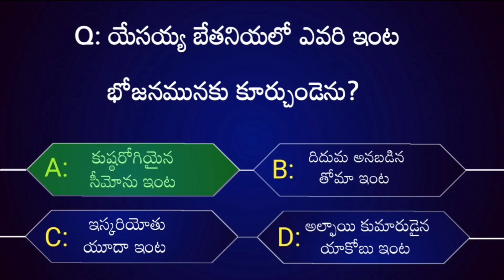Test Your Bible Knowledge #92